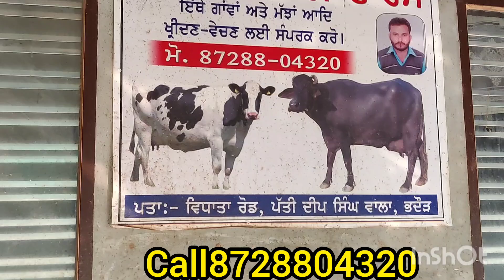ਦੋ ਝੋਟੀਆਂ ਵਿਕਾਊ ਪਿੰਡ ਭਦੌੜ ਇੱਕ ਪੰਜਾਬ ਵਾਲੀ ਜਰਸੀ ਵਿਕਾਊ ਬਾਜਵ ਰੇਟ